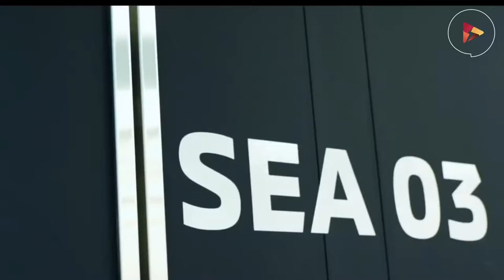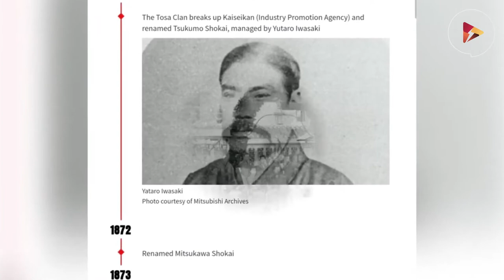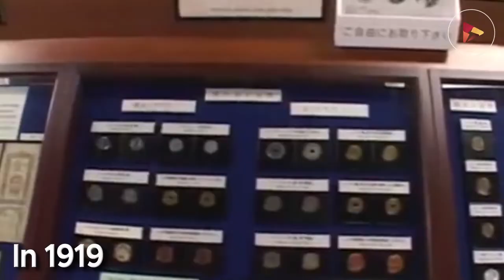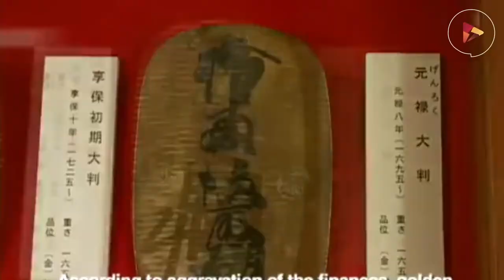Mitsubishi’s Company Story 2023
The Mitsubishi Group is a group of independent Japanese multinational companies in various industries. The Mitsubishi Group, according to the company story, was founded by Iwasaki Yatarō in 1870, and it descended from Mitsubishi zaibatsu, a unified company that existed from 1870 to 1946. During the occupation of Japan after World War II, the company was dissolved. Former divisions of the company still share the Mitsubishi brand and trademark.

The group companies partake in limited business cooperation, mainly through monthly executive meetings of the "Friday Conference". But they are officially autonomous and not under common control. The group's four main companies are MUFG Bank (Japan's largest bank), Mitsubishi Corporation (a general trading company), Mitsubishi Electric, and Mitsubishi Heavy Industries (both diversified manufacturing companies).
The Mitsubishi company was founded in 1870 by Iwasaki Yatarō as a shipping company. In 1873, its name became Mitsubishi Shokai. The name Mitsubishi comprises of two parts: "Mitsu", which means "three", and "Hishi", which means "water caltrop", like "diamond", which is shown in the company logo. It is often deciphered as "three diamonds".

The management resources and technological skills obtained through shipbuilding were then used to grow the business to include aircraft and equipment manufacturing. The experience of shipping overseas led the company to start a commercial business.

In 1881, the company acquired the coal mining industry by buying the Takashima mine. After that, they acquired Hashima Island in 1890 and used the production to fuel its extensive steamship fleet. They also expanded into insurance, banking, shipbuilding, warehousing, and trading.
Subsequent diversification took the organization into sectors such as steel, electrical equipment, paper, glass, oil, aircraft, and real estate. When Mitsubishi built a broad-based conglomerate, it played a significant role in reforming the Japanese industry.